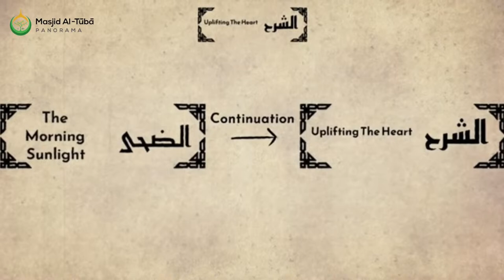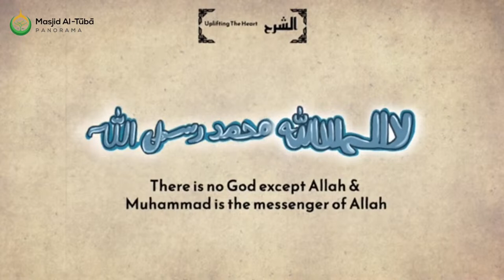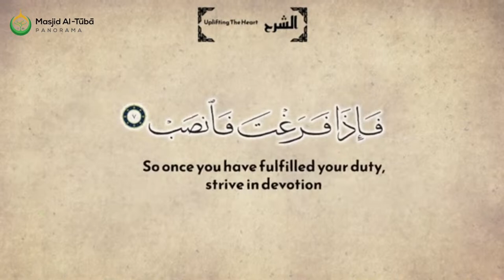Taraweeh Ramadhan Program | Day 17 | 27 March 2024.(1445)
The Holy Prophet (S) has said that the reward for reciting this Surah Al Ankaboot can be compared to ten times the number of believing men and women plus ten times the number of hypocrites on Earth. Drinking water in which this Surah has been dissolved brings one great joy and happiness in his life

*With your support it will help us to grow and prosper to bring out more programs to you.
*Full High Definition and Quality Crisp sound brought from Masjid AL-ȚŪBA Studio 🎙 Sound.
*Weekly Broadcast Live  Lectures.
*Smart Bilal
* Live Messages and Salaah timetable from Masjid AL-ȚŪBA Live board streaming app.
*Do get Live update from our weekly broadcast
the Link to your family and friends.
from our Media and Sound Team we say to you!    Jazakallahu Khairan.